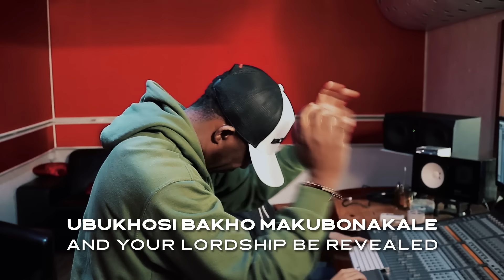Spirit Of Praise - Reveal Yourself ft Benjamin Dube/Mmatema/Bongi Damans/Takie Ndou/Omega Khunou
In-studio video while recording "Reveal Yourself", this is real footage of the artists recording their vocals in the studio. Featuring Benjamin Dube, Mmatema, Bongi Damans, Takie Ndou & Omega Khunou.